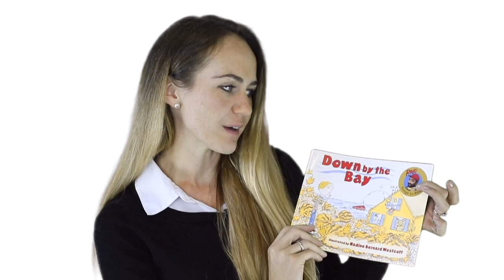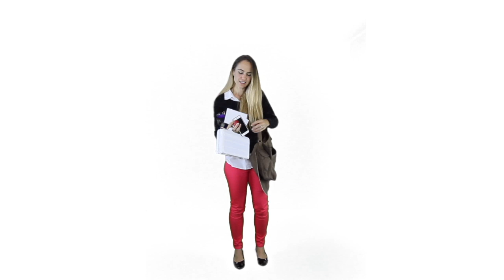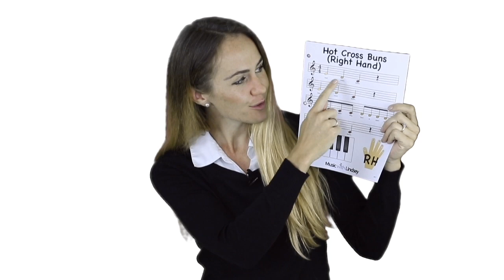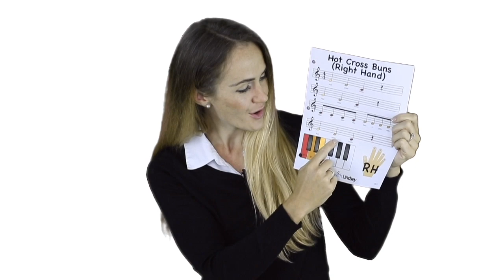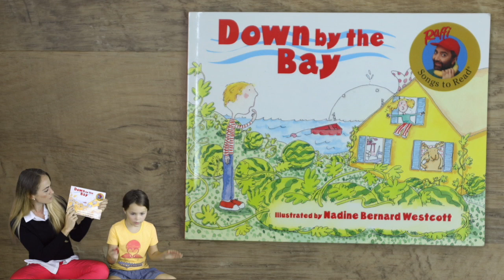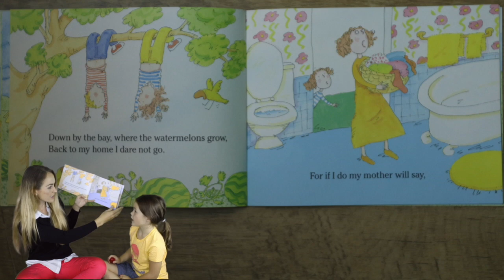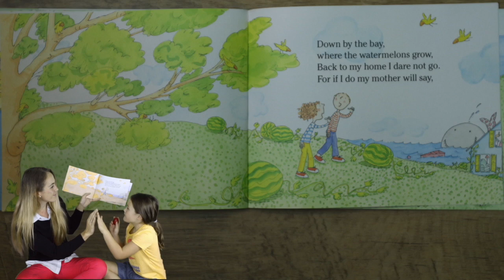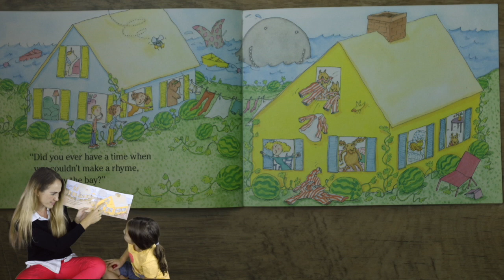2.3 Music with Lindsey. Online Music Classes for Kids! (UNIT 2: Lesson 3)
Welcome to Miss Lindsey's music class! Children can learn music theory as they sing, dance, and play.

Concepts taught in this lesson are:
- Pitch Recognition
- Intelligent Listening
- Rhythm
- Music Literacy
- Dynamics
- Solfege
- Phrasing
- Dance
- Colors
- Helping Others**Copyright information**
All material is owned by the creators mentioned in this video. Reading the storybook was done under 17 U.S.C. § 107 Notwithstanding the provisions of sections 17 U.S.C. § 106 and 17 U.S.C. § 106A, the fair use of a copyrighted work, including such use by reproduction in copies or phonorecords or by any other means specified by that section, for purposes such as criticism, comment, news reporting, teaching (including multiple copies for classroom use), scholarship, or research, is not an infringement of copyright. In determining whether the use made of a work in any particular case is a fair use the factors to be considered shall include: the purpose and character of the use, including whether such use is of a commercial nature or is for nonprofit educational purposes; the nature of the copyrighted work; the amount and substantiality of the portion used in relation to the copyrighted work as a whole; and the effect of the use upon the potential market for or value of the copyrighted work.